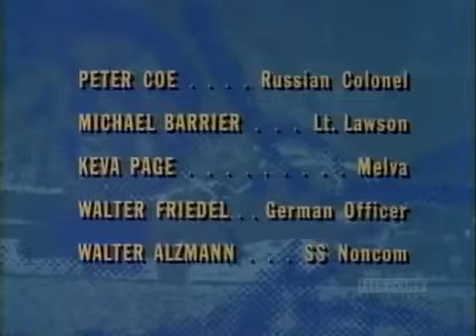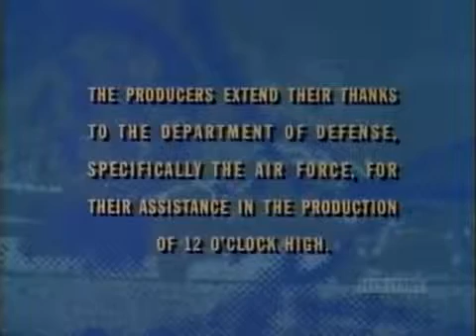Twelve O'Clock High S03E08 The Pariah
Twelve O'Clock High is an American drama series set in World War II. This TV series originally broadcast on ABC-TV for two-and-one-half TV seasons from .

The videos in my playlists are uploaded by many wonderful people who take a lot of time and effort to make these videos available for us to enjoy. Please let .